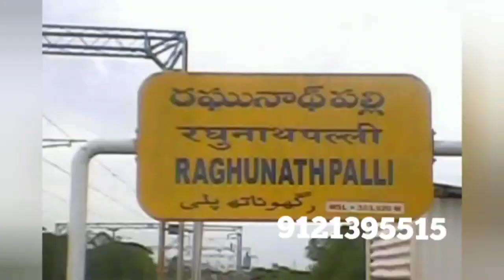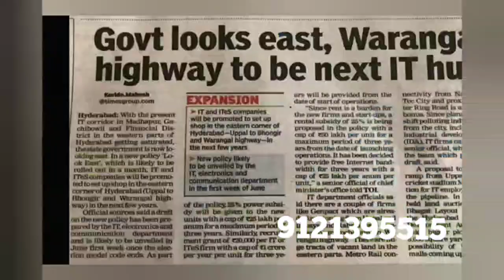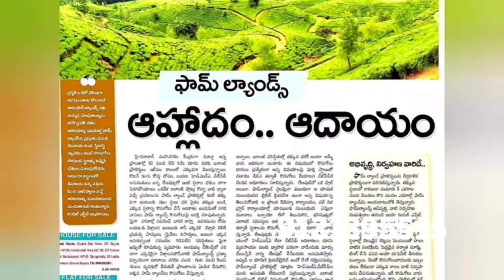121 గజాలు 2.5 లక్షలతో పాటు వారానికి ఒక plot free గా గెలుచుకునే బంపర్ డ్రా అవకాశం || land for sale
💐💐💐WE ARE CORDIALLY INVITED FOR THIS PROJECT LAUNCHING WITH YOUR FAMILY & FRIENDS💐💐💐

RED CLAY FARMS వారి

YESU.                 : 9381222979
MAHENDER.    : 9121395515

💐💐 *BUMPER* *DRAW* 💐💐

👉 *COUPON* *1* ) 💯 percent *GIFT* *SCRATCH* *CARD* ( *1,000* to *1,00,000/-* worth of gifts)

💐💐💐 *WEEKLY* *BUMPER* *DRAW*💐💐💐

1.  *ONE* *GUNTA* *PLOT*

 *NOTE*: If any customer will win weekly draw the one gunta plot will get only in *25k* (per Sqy 207/- only)

💐💐💐 *BUMPER* *DRAW* *FOR* *DUSSEHRA*💐💐💐

1.  First prize *10,00,000/-* *cash*
2. Second prize *Ten(10)* *TULAS* *GOLD*
3. Third prize *BULLET* *BIKE*
4. Fourth Prize *ACTIVA* *BIKE*
      worth of *50,000/-*
     @VARAMAHA LAKSHMI SILKS.
     *50,000/-* @CHENNAI SHOPPING       MALL

*NOTE* : BUMPER DRAW will be held on 2nd October 2022

*Gift  tax as per Govt will be deducted

భూమిని కొనడానికి వేచి ఉండకండి, భూమిని కొని వేచి ఉండండి మీరు మర్చిపోయినా అది ముందు తరాల గురించి ఆలోచిస్తూనే ఉంటుంది

PROJECT LAUNCH OFFER price till  This month 2022 :

*SQY PRICE @ 2000/- till THIS MONTH
SQY PRICE @ 2,500/- from 1st, NEXT MONTH

బంగారు భవిష్యత్తుకు- చారిత్రాత్మకమైన,  అద్భుత కళా సౌందర్యానికి నిలయమైన వరంగల్ ఒడిలో RED CLAY FARMS  లో ప్లాట్స్ కొనండి అద్భుత ఫలితాలను పొందండి

ఆర్థిక బలం ఇచ్చే భద్రత -మీ కోసం
👉సురక్షితమైన నిర్వహణ 6 సంవత్సరములు వరకు ఉచితం
👉తెలంగాణ పాస్ బుక్
👉రైతుబంధు పథకానికి అర్హత
👉 కిసాన్ పథకానికి అర్హత

🌾🌾🌾పెట్టుబడి పెట్టిన వారందరూ కోటీశ్వరులు, పెట్టాలనుకునే వారు కాబోయే కోటీశ్వరులు. భూమిని సృష్టించలేము, మానవ సృష్టి ఆపలేము కావున భూమి ఒక్కటే రూపాయిని కోటి రూపాయలు చేస్తుంది.🌾🌾🌾

*PROJECT* *HIGHLIGHTS*

👉ప్రకృతి ఒడిలో ప్రశాంత వాతావరణం
👉శాస్త్రవేత్తల పర్యవేక్షణలో ప్లాంటేషన్ మరియు మొక్కల పెంపకం
👉ప్రతి ఫ్లాట్ కి ఓనర్తో కూడిన వివరాలు
👉 తక్షణ రిజిస్ట్రేషన్ సదుపాయం
👉మీ విలువైన తక్కువ పెట్టుబడి పై అధిక ఆదాయం మరియు స్థలం యొక్క విలువ పెరుగుతుంది
👉అత్యంత భద్రత ప్రమాణాల మధ్య చెట్ల పెంపకం (సీసీటీవీ, సెక్యూరిటీ)
 👉24 /7 భద్రత
 👉6 వ సంవత్సరంలో మలబార్/ అగర్ వుడ్ ద్వారా 50% మరియు 12 వ సంవత్సరంలో శ్రీగంధం మరియు మలబార్/ అగర్ వుడ్ ద్వారా 50% లాభాలలో సమాన నిష్పత్తిలో వాట
  👉ప్రపంచంలో అతి ఖరీదైన చెట్లతో పాటు ఫ్లాట్స్ ను మీకు అందిస్తుంది RED CLAY FARMS
   👉 ఫ్లాట్ కొనుగోలు దారుల సమైక్య ద్వారా అభివృద్ధి పర్యవేక్షణ తద్వారా అత్యధిక లాభాలు ఆర్జించే అవకాశం ఉంది

*LOCATION* *HIGHLIGHTS*

👉జాఫర్ ఘడ్ మండల పరిధిలో ఉండటం
 👉వరంగల్ మాస్టర్ ప్లాన్ కి అనుకొని ఉండడం 👉ఇండస్ట్రియల్ కారిడార్ మరియు ఫుడ్ ప్రాసెసింగ్ పరిశ్రమలకు అతి చేరువలో ఉండడం 👉దేశ నలుమూలలకు వెళ్లగలిగే విధంగా జాతీయ రహదారి మరియు రైల్వేస్టేషన్ కలిగి ఉండడం
 👉హైదరాబాద్ నుండి స్టేషన్-  ఘనపూర్ వరకు MMTS రైల్వే సదుపాయం త్వరలో రానుంది
👉 వరంగల్ మాస్టర్ ప్లాన్ ఆనుకొని ఉండటం వల్ల త్వరగా అభివృద్ధి చెందే ఆస్కారం
 👉 హైదరాబాద్- స్టేషన్  ఘనపూర్ -వరంగల్ నుండి ఇండస్ట్రియల్ కారిడార్ గా తెలంగాణ ప్రభుత్వం ప్రకటించడం.తద్వారా ఉద్యోగ అవకాశాలు పెరిగి అభివృద్ధికి అనుకూలంగా మారడం
👉5 జిల్లాల సరిహద్దులను కలిగి ఉండడం (యాదాద్రి,భువనగిరి,సిద్దిపేట, వరంగల్ అర్బన్, వరంగల్ రూరల్ మరియు మహబూబాబాద్)
👉చెట్లను పెంచడం ద్వారా కార్బన్డయాక్సైడ్ తగ్గించి ప్రపంచ పర్యావరణ పరిరక్షణ లో మన వంతు బాధ్యత నెరవేర్చమని ఆనందానుభూతిని పొందుతాం.

👉 జనగాం క్లస్టర్ లో ప్రోపోజ్డ్
 ఫుడ్ ప్రాసెసింగ్ యూనిట్ మరియు లెదర్ బెస్ట్ ఇండస్ట్రీస్
 👉రెండో రాజధానిగా విరాజిల్లబోతున్న వరంగల్ కి ఆనుకుని ఉంది

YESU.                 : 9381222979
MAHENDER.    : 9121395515